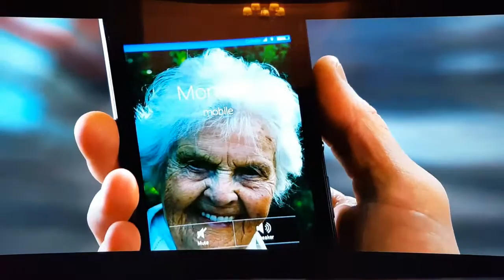Synchronsprechen spontan - Survival school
Hallo Leute,